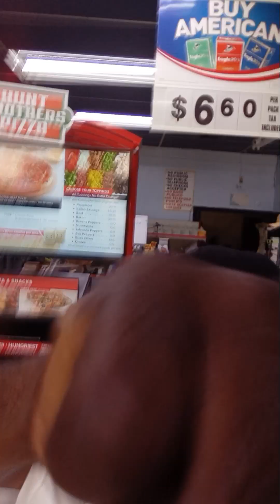REPRESENT"YOURSELF"EMPOWERMENT"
Good morning, family. The time has come for all of us. They love life and appreciate life. And I thankful to God in heaven every day. For our lives, we have to be special because he picked us to wake up this morning. And that alone is to be thankful. There are a lot of traps that are laid out specifically for certain groups of people.  But it just so happens a lot of these traps.That were scientific people formed in laboratories in secret locations all across the country including the teskegee experiments And more deadly things and diseases of the way. Our government is allegedly allowing us to be killed as a people because we're poor they don't want to have, they can't live withoutdoors that's what a band of all the man that was originally I was, we are the original Indians all of the land that was. Originally belonging to us.  As the indigenous people of these Americas, we are so-called Indians and native Americans. It's just sad. How do we never appear whenever a people take away your God? They control your mind whenever a people give you a religion. That wasn't of yours to beginwit. There's so much killing in the Bible.  Did they're talking about to give us their loving God? How could you be so loving and do so muchilling? At the same time, it's token. We have to take that book for what oh scriwe're made to control people. Will you take a person's God? That's the worst thing in the world. You can do especially when you take their name. Their original name and then Rick rob and kill their choice.  Oh, in the name of Jesus, there's even a quote in the Bible which is to say, obey your sIlave masters and do whatever they want you to do. Only it is to be used to educate you enough to inspire you to do your own research and to arrive at your own individual troops, so help you God inhabit. in Heaven Your own individual truths so help you God we Must come together Black and white To truthfully Be approved By God SELF EXPLANATORY ASSALAAMALAKIUM